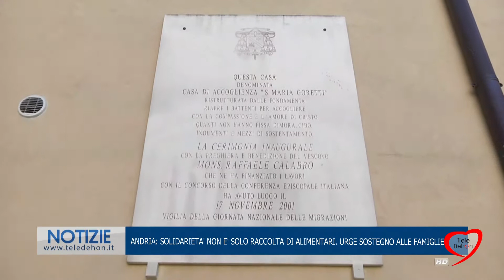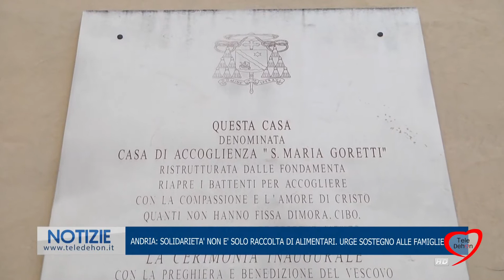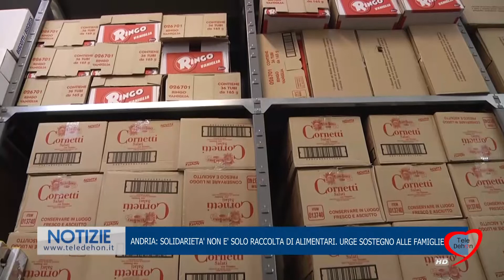ANDRIA: SOLIDARIETÀ NON È SOLO RACCOLTA DI ALIMENTARI. URGE SOSTEGNO ALLE FAMIGLIE